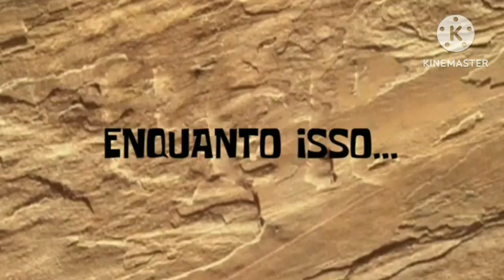SACOLÉ CREMOSO COM 2 INGREDIENTES | ALMOÇO EM FAMÍLIA ❤️ USEI MEU TACHO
Almoço em família, Usei meu tacho, Sacolé com 2 ingredientes

*Meu Instagram  @diadia.oficial
*Meu Facebook  Jô Nascimento
*Minha Página no Facebook  Dia A Dia Com Jô